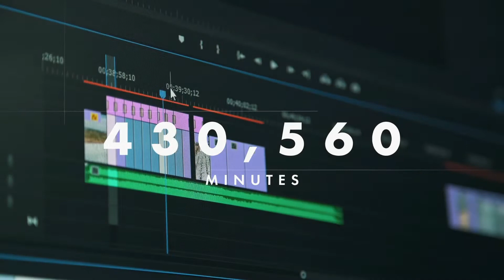Clip #01 | Because Wednesdays are the new Fridays | Assembled: The Making of Loki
From "Assembled Episode 3: The Making of Loki"
(warning: might contain spoilers)